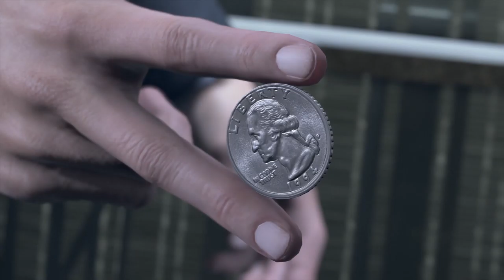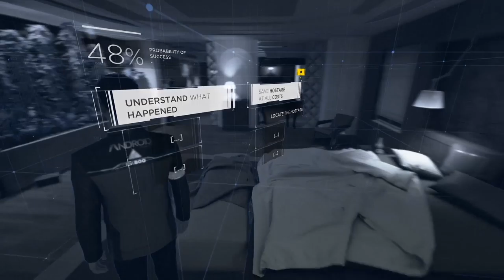A COOL ANDROID DETECTIVE!! LET'S PLAY DETROIT: BECOME HUMAN PART 1 CONNOR (THE HOSTAGE)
Detroit: Become Human was met with generally favourable reviews from critics, who praised the setting, visuals, smaller moments in the story, main characters, their voice actors, the impact choices had on the narrative, and flowchart feature, but criticised the motion controls, mishandling of historical and thematic allegories, and aspects of the plot and characters. The game is Quantic Dream's most successful launch, with sales exceeding 3 million.